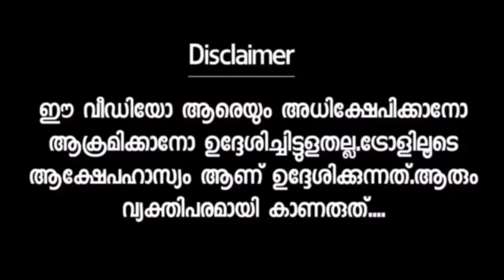റോബിന്‍ അണ്ണന്‍ ഹിന്ദി ബിഗ്‌ ബോസ്സിലേക്ക് 🤣 Robin radhakrishnan hindhi big boss troll video